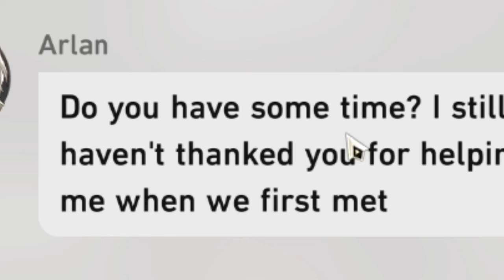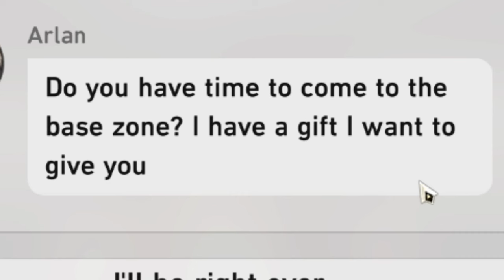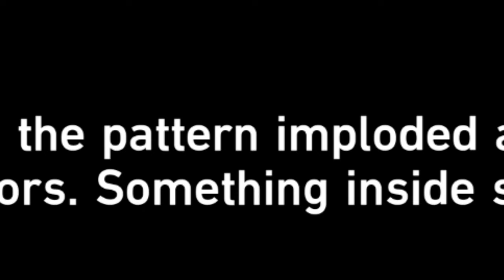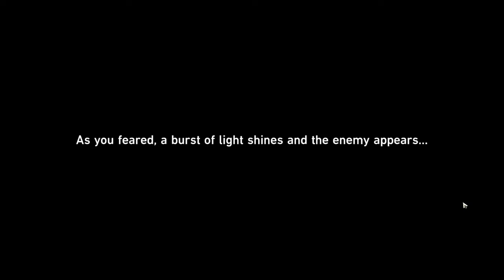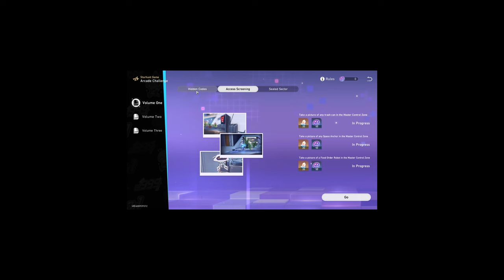There's only one reason to pull... | Honkai: Star Rail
Silver Wolf a must pull just because of this.